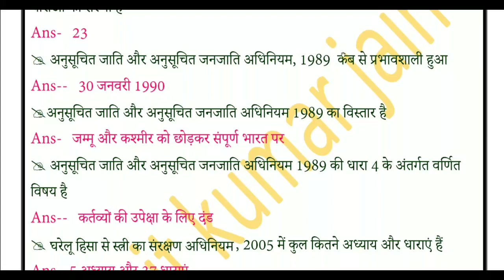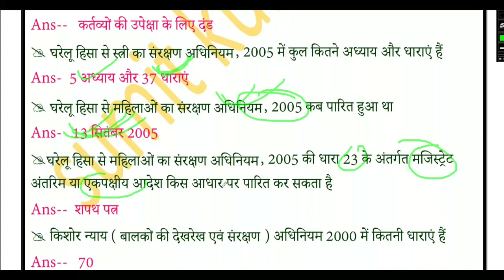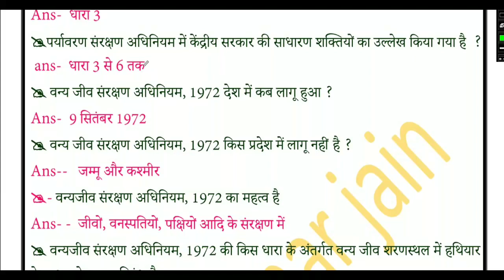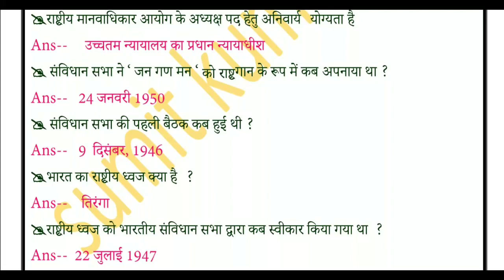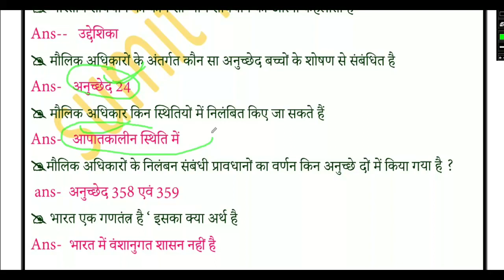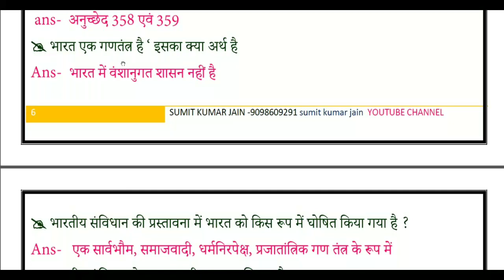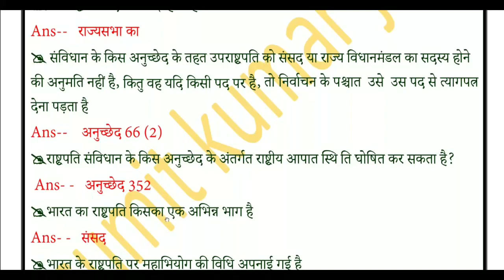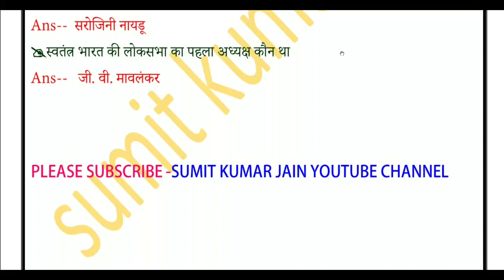सामान्य ज्ञान के १०० प्रश्न जो हर परीक्षा में देखने को मिलेंगे रट डालो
अनुसूचित जनजाति संशोधन अधिनियम
जनजातियों से संबंधित संवैधानिक प्रावधान
भारतीय संविधान के महत्वपूर्ण प्रश्न उत्तर
भारतीय संविधान प्रश्न उत्तर pdf